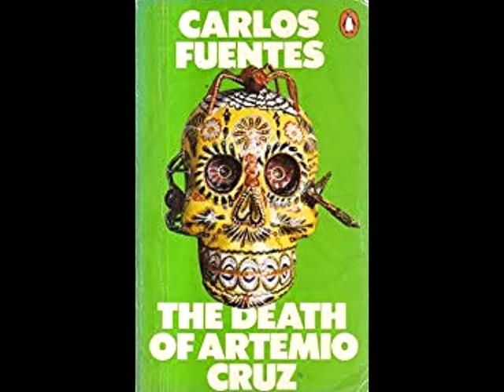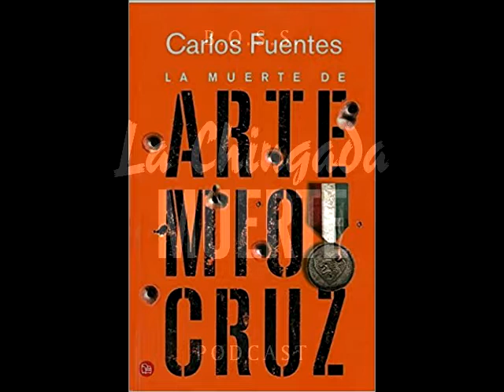Episode 19 - La Chingada Muerte: Carlos Fuentes' The Death of Artemio Cruz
On this episode David and Eric are joined by Frida Pulido, an active and engaging member of the Books of Some Substance bookclub, to discuss Carlos Fuentes' The Death of Artemio Cruz.

David questions the value of reading about such a despicable protagonist for such an extended page count, Eric finds humanity in where we all begin and eventually end, Frida schools us in the variety and elasticity of the colloquial word "chingada," and we all find plenty of substance in Fuentes' writing and philosophizing on death, memory, pain, and time.

Find yourself a copy of the book and give us a listen.